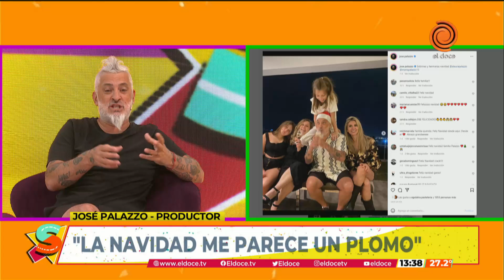Seguimos en El Doce - PROGRAMA COMPLETO del 26 de diciembre de 2022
Programa completo de Seguimos en El Doce del 26 de diciembre de 2022.